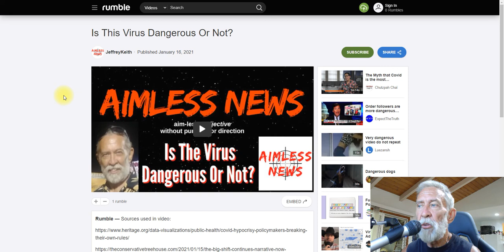Aimless News Update